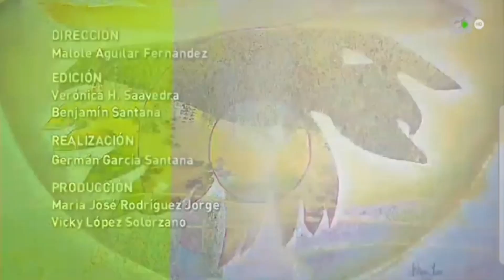Noticia TVA · Miradas de un Cuarto de Siglo · Museo Elder · 2023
Fragmento del Telenoticias de la Televisión Autonómica Canaria donde se recoge comentarios e imágenes de la muestra que conmemora los 25 años de dedicación artística.
En el Museo Elder de Las Palmas de Gran Canaria del 5 al 26 de mayo de 2023.